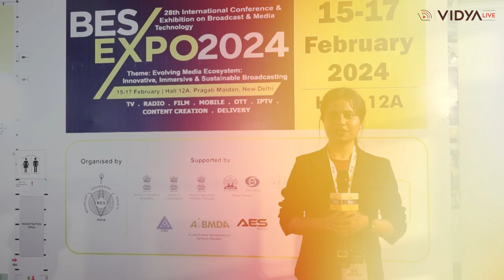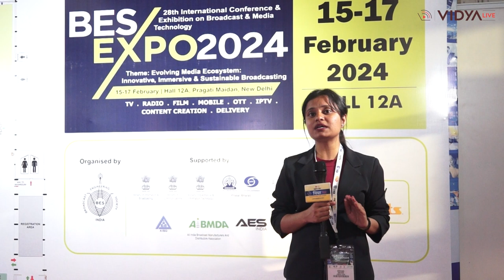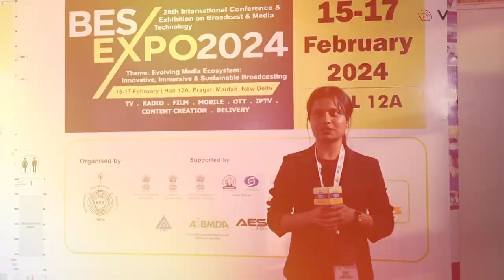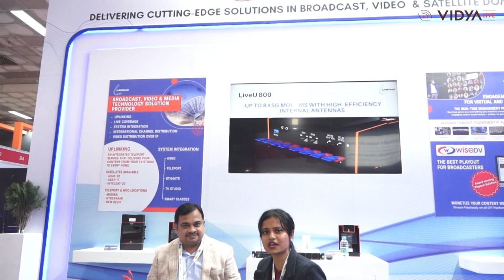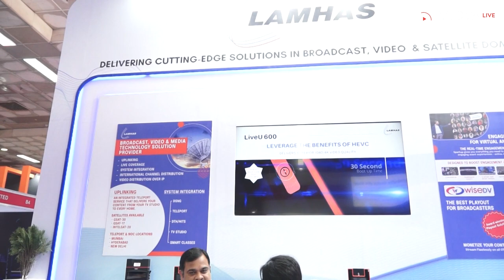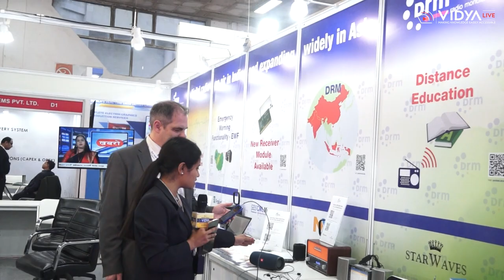Bharat Expo में इस प्रोडक्ट ने सबके उड़ा दिए होश!worldbookfair2024